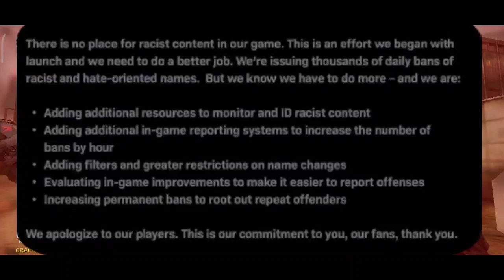NO RACISM SEASON 7 PATCH COD MOBILE || ACTIVISION WILL BAN CALL OF MOBILE ID DUE TO THESE REASONS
Hello Guys I am back with brand new video of cod mobile
As we about the American riot , Activision has taken a step further to stop the bullying and harassment against black people

I explained everything clearly

I covered these topics
➡️New patch update cod Mobile
➡️Cod Mobile no bullying against black
➡️ George loyd Cod mobile supports
➡️ Season 7 delay Cod mobile